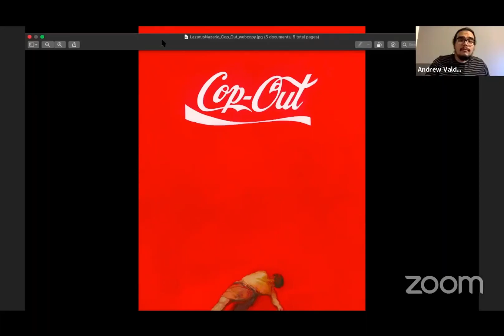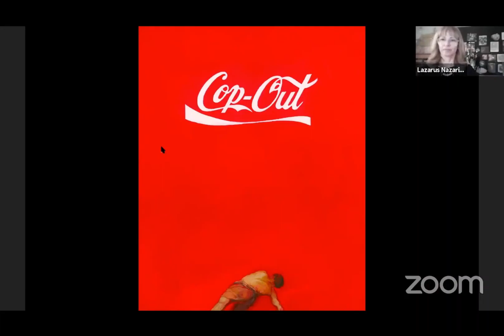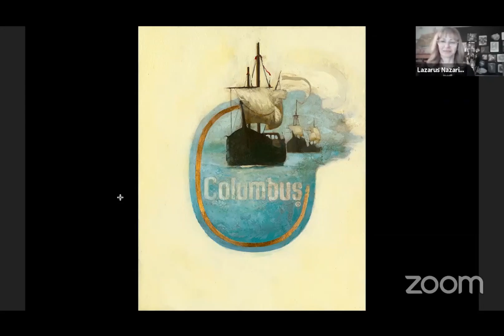Lazarus Nazario Art Talk-Julia de Burgos Cultural Arts Center Excerpt from Voces Fuertes 6.12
This is an excerpt of a pandemic zoom art show, Voces Fuertes for the Julia de Burgos Cultural Arts Center where I was invited to briefly speak about a few of my paintings.  It was recorded on 6/12/20.